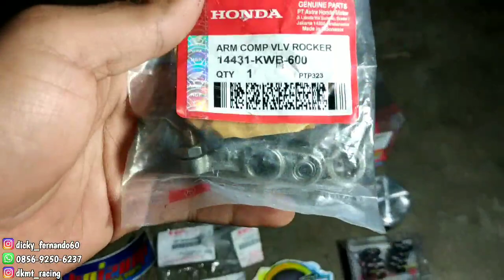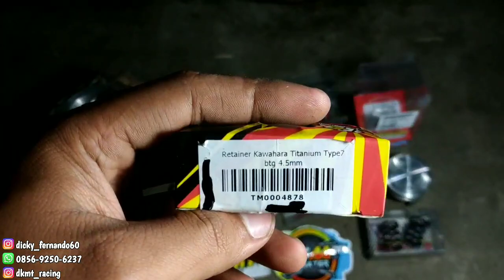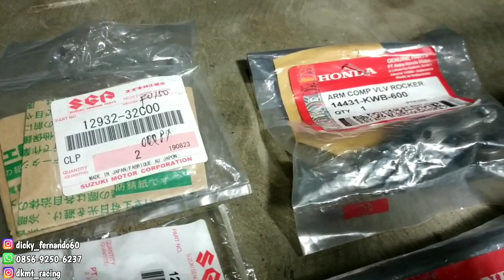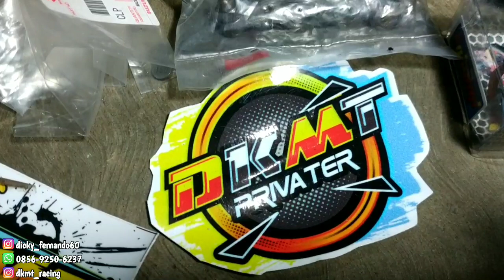Paket Bore Up Mio 155cc Gas Jengaaattttt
untuk info dan detail foto, alamat, & nomer hp/wa bisa langsung kalian follow link instagram dibawah ini yaaa. .
instagram DKMT Racing
supaya tidak ketinggalan konten konten menarik dan tentunya sangat mendidik Gaeskuh😍😍😍